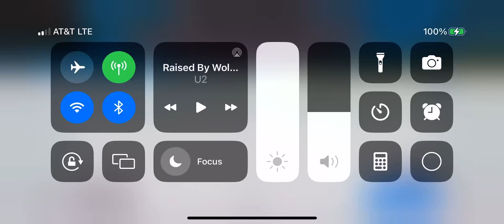My First Video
Join My MultiCraft sever code: JLT86V5K